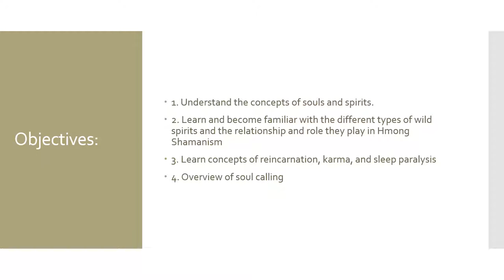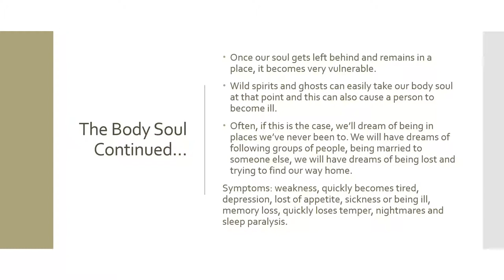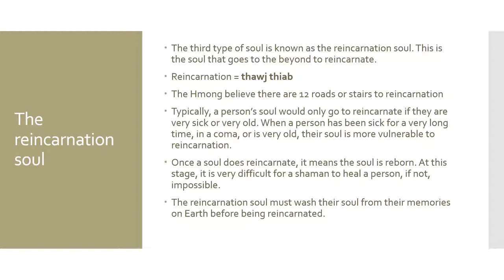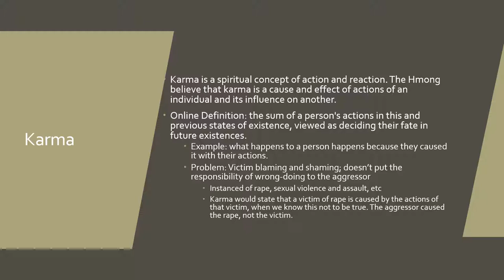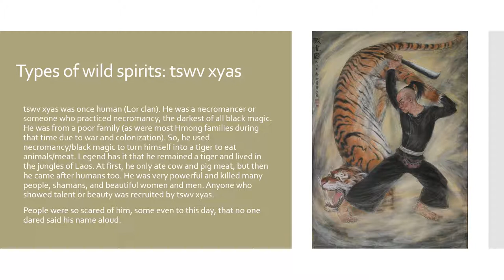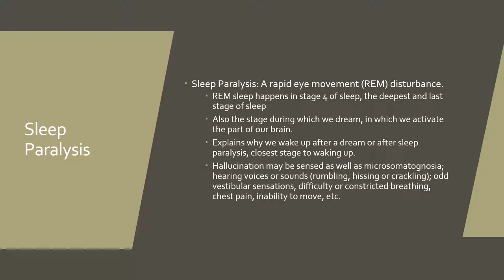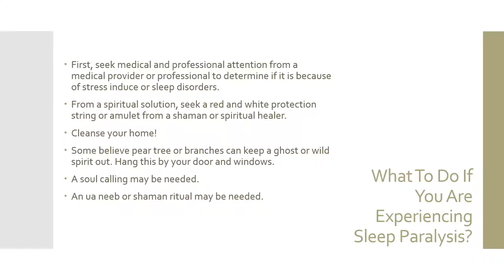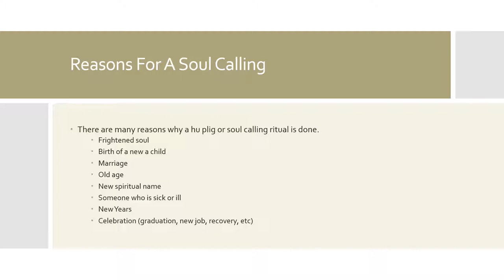Intro to Hmong Shamanism 102